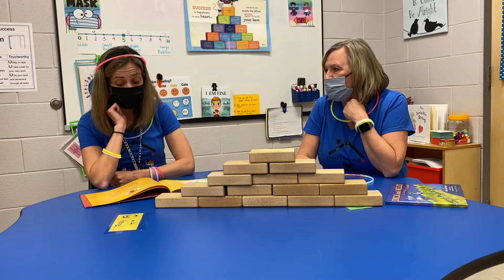Cooper’s Character Club June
Personal Best!